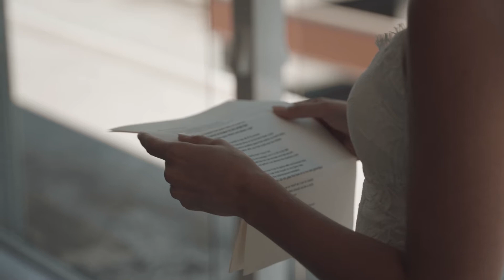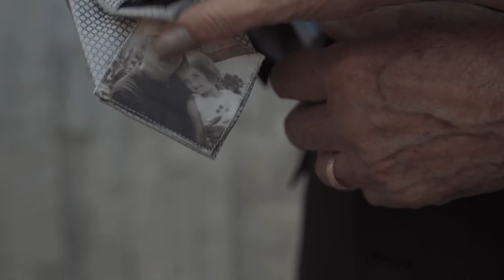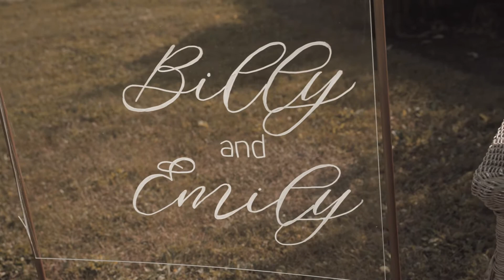Emily & Billy | The Best Day of Your Life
Bill and Emily Pike filmed and edited by myself - Jake Arnold